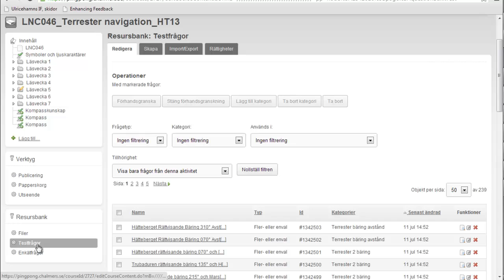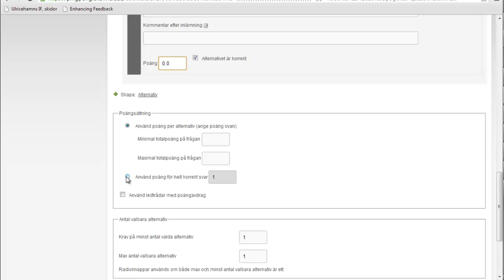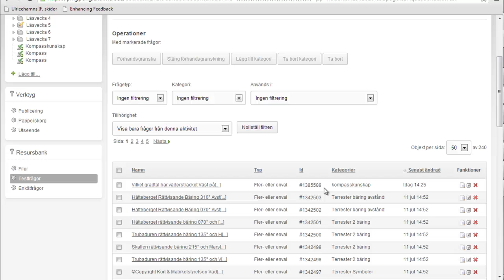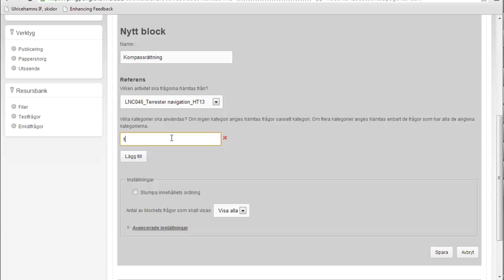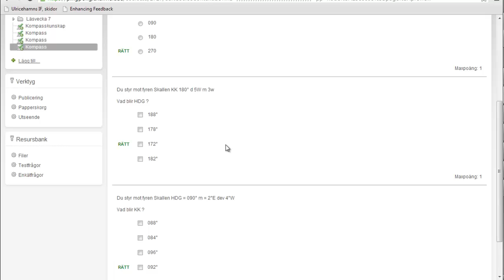Ping pong test